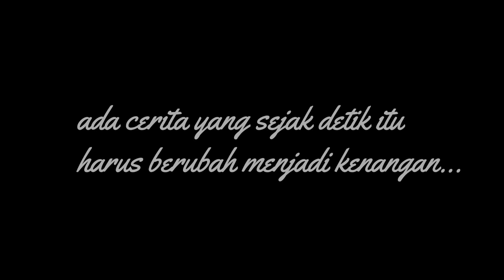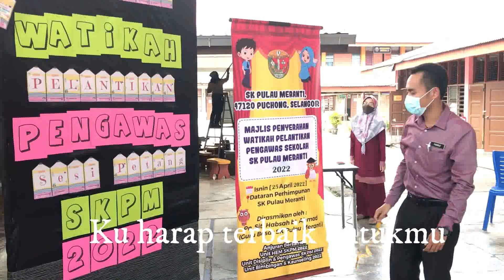Sampai jumpa lagi Cikgu Fairuz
Tahniah untuk Cikgu Fairuz, semoga terus maju jaya di Sk Bukit Tampoi